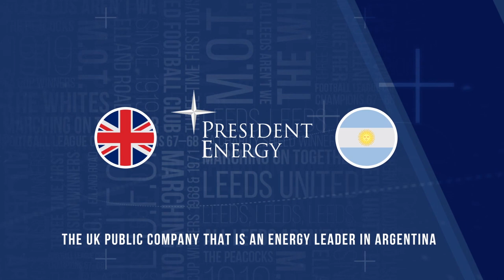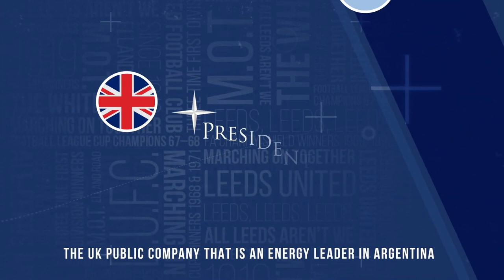Bielsa se anticipa al duelo ante Liverpool y elogia a Klopp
El sábado 12 de septiembre, Leeds United debutará en la Premier League, nada más y nada menos que ante el campeón.

En la rueda de prensa previa al partido, Bielsa, que confirmó que se quedará en el equipo inglés al menos un año más, fue fiel a su estilo: elogió a Klopp y Liverpool, además de remarcar los desafíos que tendrá su equipo en un nivel superior.